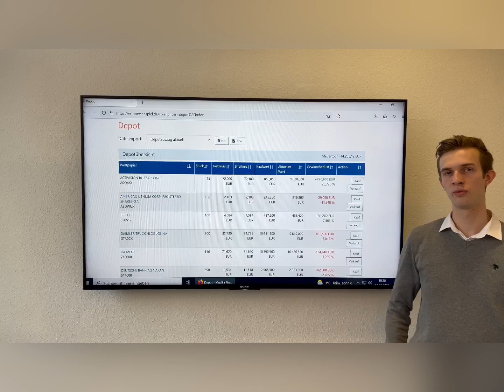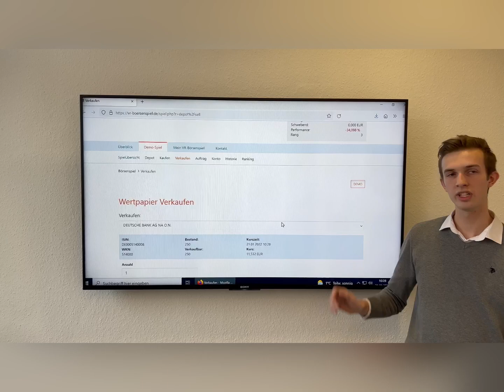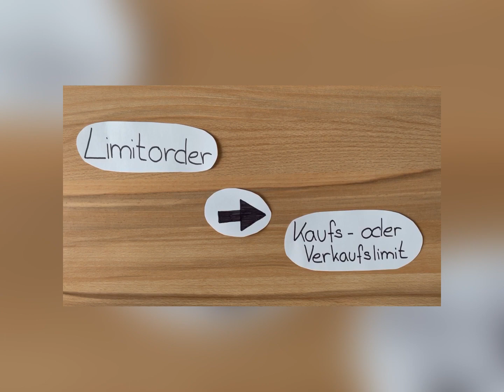VR-Börsenspiel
In unserem Video erklären unsere Auszubildenden den Ablauf des VR-Börsenspiels.